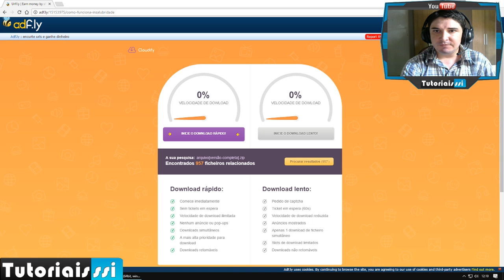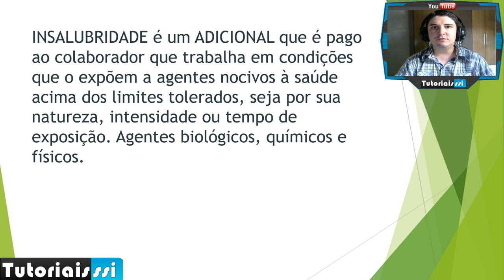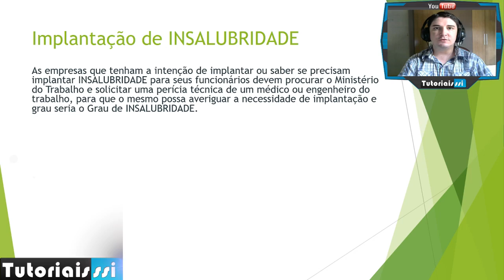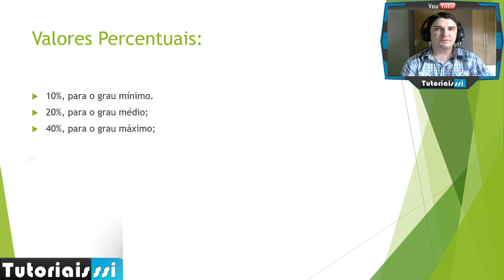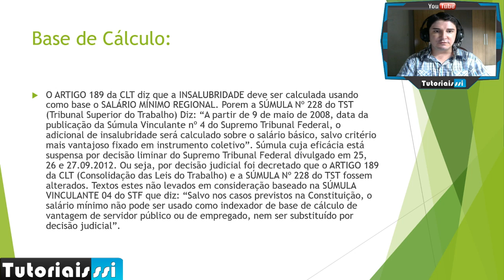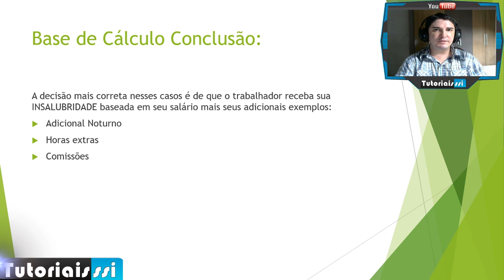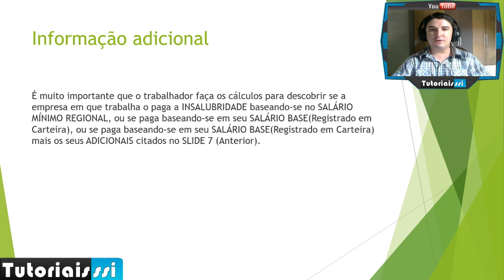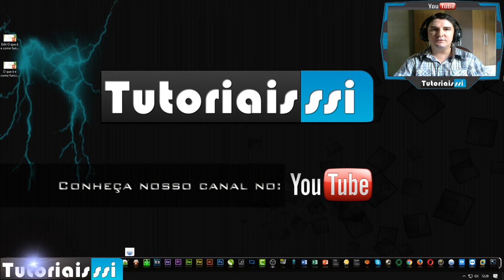O que é Insalubridade e como funciona insalubridade 2018 2019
Sejam bem vindos a nossa primeira aula de ADMINISTRAÇÃO, vamos falar sobre DIREITO TRABALHISTA, especificamente ADICIONAL DE INSALUBRIDADE.
INSALUBRIDADE é um benefício que um funcionário pode receber dependendo de sua função, ou setor dentro de uma empresa, assista o vídeo todo e aprenda mais sobre o assunto, APRENDA O QUE É INSALUBRIDADE, E COMO FUNCIONA A INSALUBRIDADE E SEUS VALORES.

Tags extras:
conversão do tempo especial em comum 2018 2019
como calcular insalubridade 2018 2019
aposentadoria por insalubridade quem tem direito 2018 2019
adicional de insalubridade pje calc 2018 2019
adicional de insalubridade como calcular 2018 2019
adicional de insalubridade reforma trabalhista 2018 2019
direito do trabalho adicional de insalubridade 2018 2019
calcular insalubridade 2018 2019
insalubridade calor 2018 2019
adicional de insalubridade 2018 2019

▼ SIGA/CURTA ▼